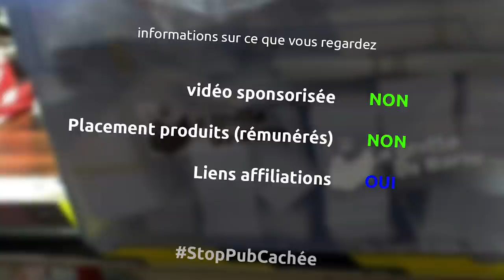corroyage de bois - préparer du merisier brut - dégauchir, raboter, couper - Ep361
Aujourd'hui j'explore le monde merveilleux de la menuiserie avec le corroyage, c'est à dire Action de dégrossir le bois avant le façonnage.

le matériel
crayon pica mine grasse
scie sauteuse dewalt
protection oreilles 3M
scie circulaire charpente
visseuse percussion bosch pro
règle aluminium 2m
serre joint
combi 250 leman
protection machines à bois
glisse bois
lame scie circulaire 250mm CMT
aspirateur makita 25l
lamello classic X
lamello 20
colle à bois
serre joint dormant
pinceaux colle bois